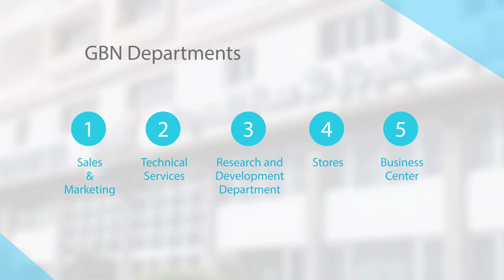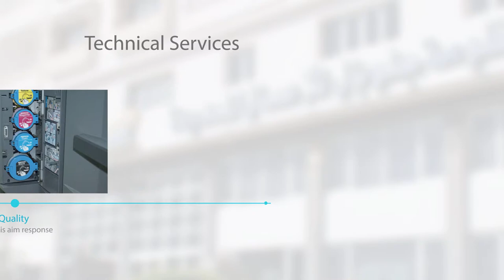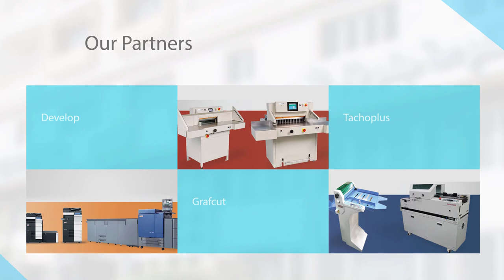About Global Business Network Ltd.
Established in 1999 to introduce the latest & most innovative solutions for Printing & copying in Egypt. through our partners from all over the world. Since then we have been enhancing our success, which is internationally testified by ISO 9001 Certificate since 2009, also gain OHSAS 18001:2007 certificate.

    Medium Size Company with a team of 100 People is the main boost for our success, flexible and rapidly meets new market requirements. It is divided by function into: Marketing, Sales, Technical Support & Administrative.

    The skills, knowledge and capabilities of our people are absolutely central to the success of our self and so we invest in developing our people and offering variety of opportunities to be personally stretched, developed and challenged. It's a big investment.
But the business case is indisputable. Our people must have outstanding skills to continue
our success and maintain our reputation in the market. We believe we have developed one of the strongest learning and development packages you will find anywhere.

    The hard work and innovation of our qualified specialists have proved our leadership
in several areas in the field of printing & packaging: Prepress, Offset, Flexible Packaging, Corrugated Board and Signage where our supply covers machines, equipment, materials,
& technical support.